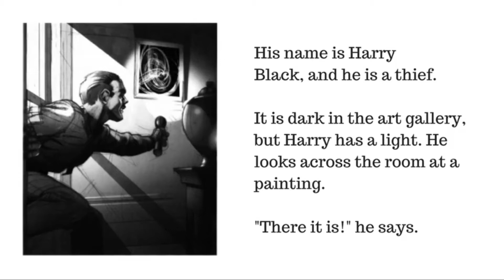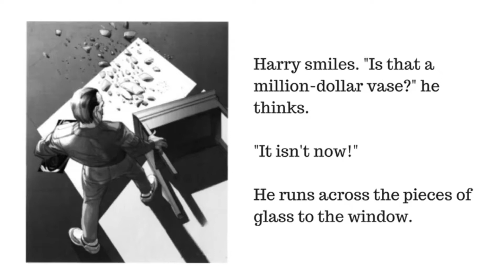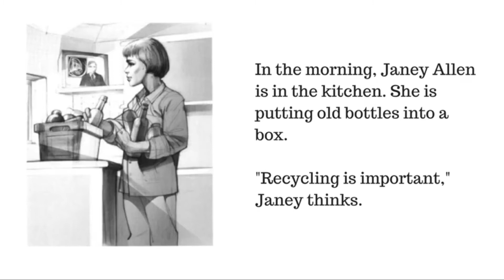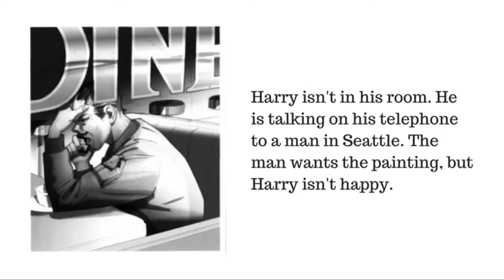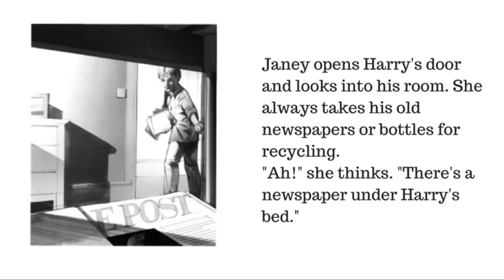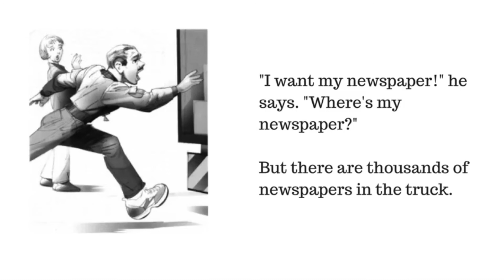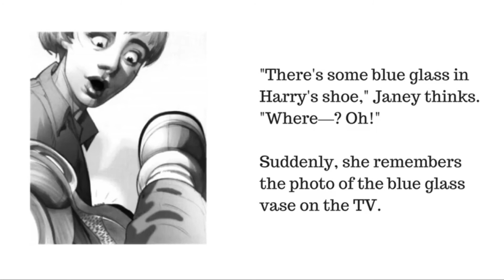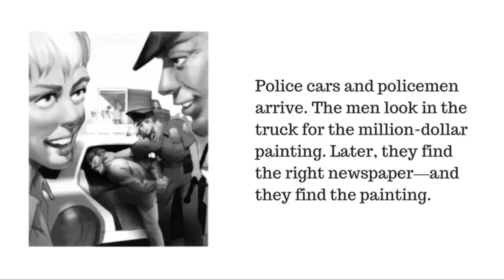Historia Sencilla en ingles, Nivel 0, (A1) The Newspaper Chase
Aprende ingles a través de leer muchas historias sencillas a tu nivel!  Es la manera mas natural, divertida, y efectiva para aprender un idioma!
Bajar el MP3...
Aprender ingles con historias! (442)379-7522
Nivel 0 (A1)
Nivel 1 (A2)
Nivel 2 (B1)
Nivel 3 (B2)
Nivel 4 (C1)
Nivel 5 (C2)